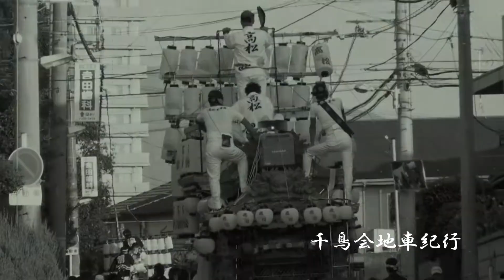平成二十五年登美丘試験曳き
平成２５年９月２９日大阪府堺市東区登美丘試験曳き